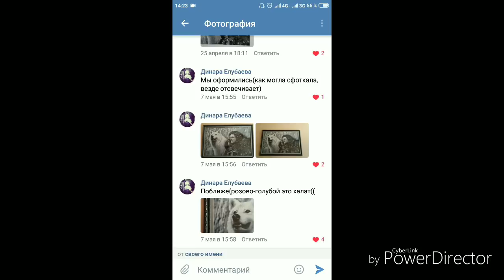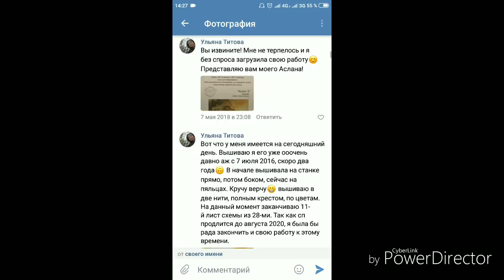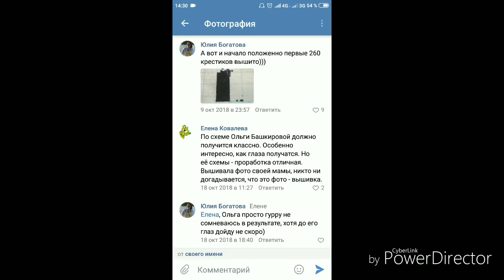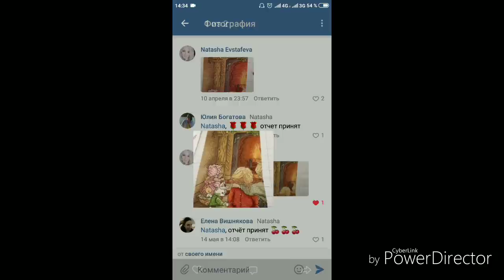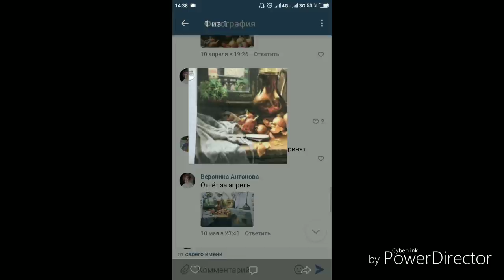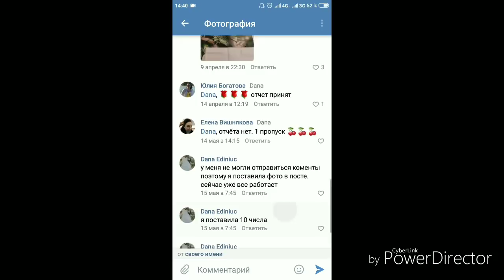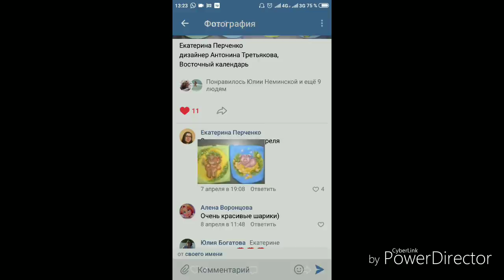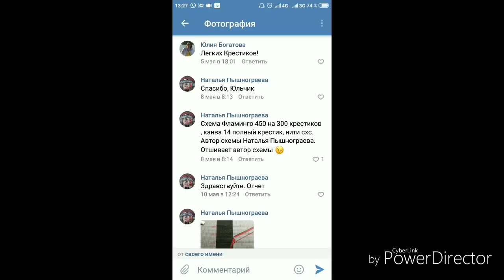33. Совместный отчёт участников СП Авторские истории за апрель 2019г.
Данное видео - видео отчёт участников СП Авторские истории, группа Рукодельный ларец - группа проведения сп информация и вопросы, обсуждения и много интересного!
Напоминаю, что в сп участвуют работы по авторским схемам (в том числе схемы Норы Корбет). Отчётза прошедший месяц принимается до 23.59 по Москве 10-го числа месяца, следующего за отчётный - будьте внимательны, в 00:00 комментарии закрываются.

Да, формат вертикальный, это мой первый опыт. Далее буду мудрее)))